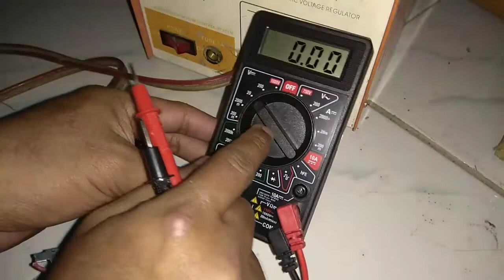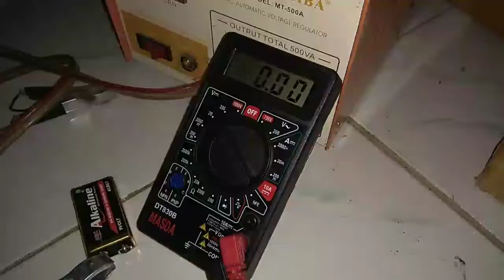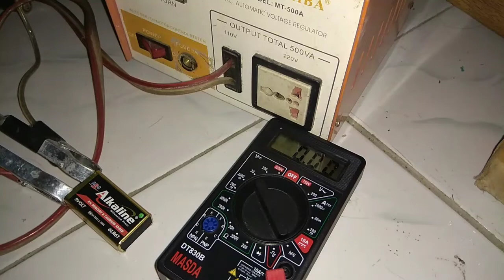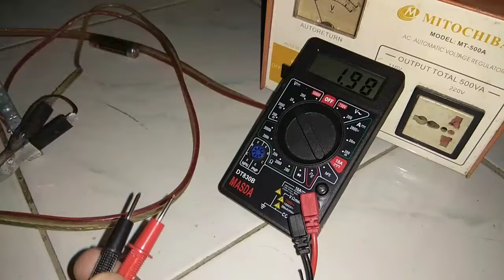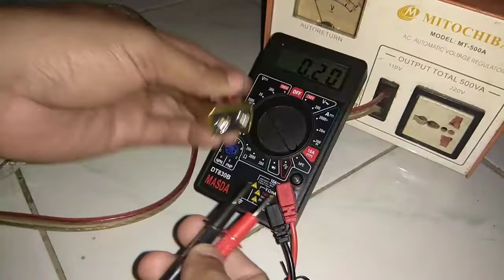cara isi ulang baterai 9 Volt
Perhatian!!! Untuk pengecasan battre 9v ini,jangan terlalu lama dan gunakan charger/adaptor 12v 350-500mAh. Atau bisa juga gunakan charger handphone biasa. semoga vidio ini bermanfaat.

charger hp